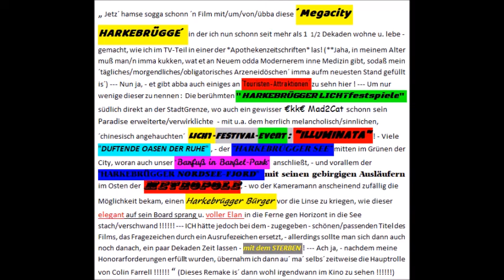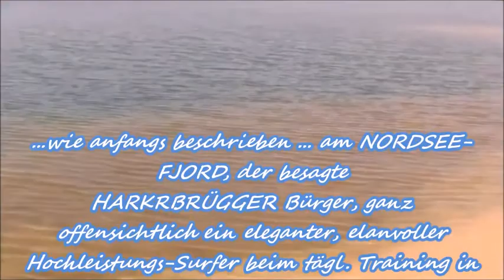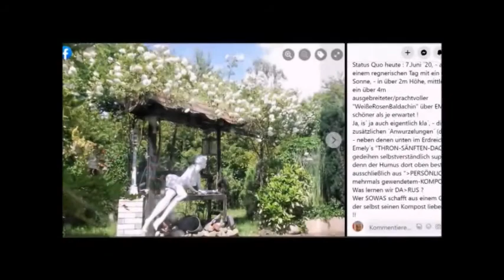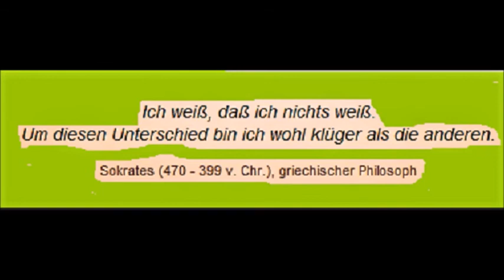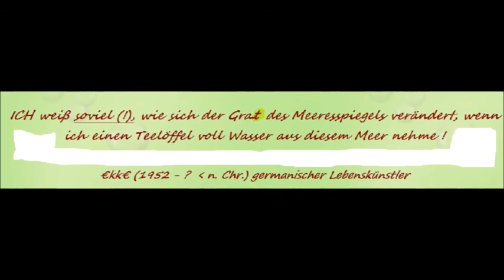HarkeBrügge, sehen und - sterben ! m.m.Abspann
. aber wie ich schon vorab sagte/schrieb (u. zwar ganz OHNE Ironie), - bei mir hieße der Titel des Films : HarkeBrügge sehen und - nach mehreren Dekaden "Genuß in my little speciale Paradise" - ... leider(!) → sterben !
Und DAS sollte eigentlich beim Abspann zu hören sein :
LOTTE - Mehr davon (Amazon Original - Countryside Session) :
„Sozusagen ein kl. Appetizer, - mit speziellem/besonderem/teilw. aktuellerem  ›"´Harkebrügger´ Vor- u. Abspann´"‹  , - so wie es von einem ´Narzisten/Individualisten/Separatisten´ meiner Güte wohl kaum anders erwartet werden kann“  !!!   →  ‹ hehehe › .